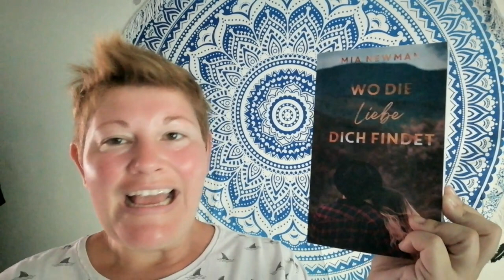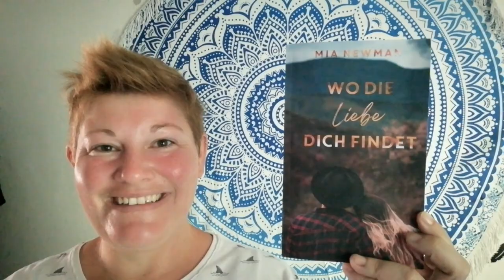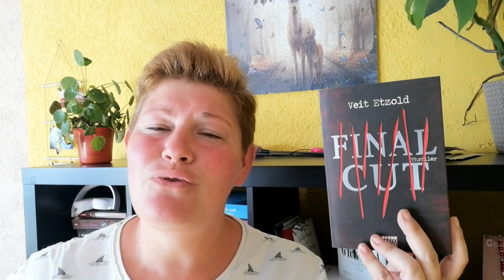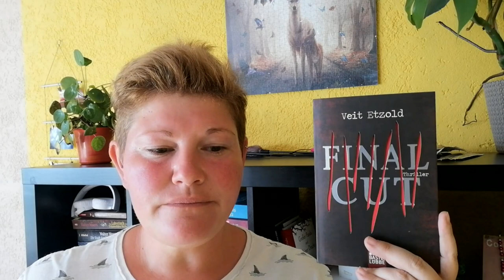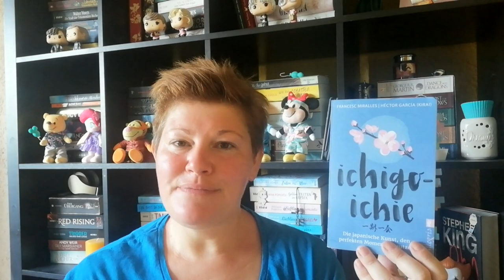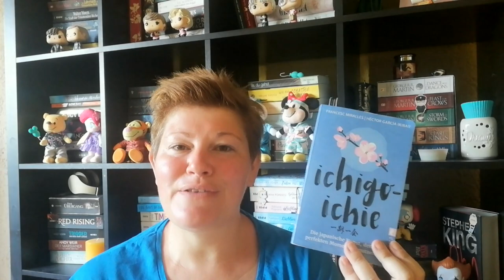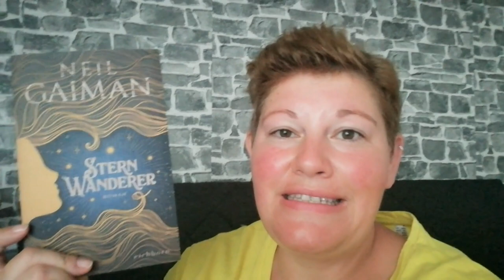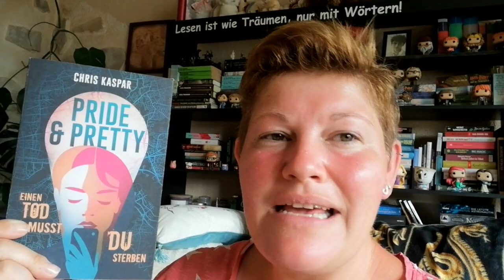Monatsrückblick Juli 2022 ~ Bücher, Filme, Serien | LadyoftheBooks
-- Öffne mich --
Meine Sommerpause ist vorüber und ich zeige euch in diesem Video alle gelesenen Bücher im Monat Juli. Hier hatte ich auch 2 Wochen Urlaub, die ich sehr genossen habe.
Was war dein Highlight im Juli?

00:00 Intro + Kurzvorstellung der Bücher

04:17 „Wo die Liebe dich findet” von Mia Newman
Zum Buch**

09:56 „Eine Liebe auf Guernsey“ von Pippa Watson

12:44 „Der Hund des Zeitreisenden” von Damian Dibben

16:24 “Final Cut” von Veitz Etzold

19:42 „Kein Sommer ohne Dich”* von Emily Henry

24:00 „Izara 1 – Das ewige Feuer” von Julia Dippel

26:10 „Als das Böse kam”* von Ivar Leon Menger

30:36 „Ichigo-Ichie” von Hector Garcia und Frances Miralles

37:00 „Lovely Hearts 1 – Nur ein Lächeln von dir”* von Polly Harper

41:54 „Sternwanderer” von Neil Gaiman

46:01 „Pride & Pretty” von Chris Kaspar

50:35 „Das kleine Cottage in Irland“ von Julie Caplin

55:49 Sonstiges Geplauder über Filme, Serien, usw
Downton Abbey 2 + Chesapeake Shores